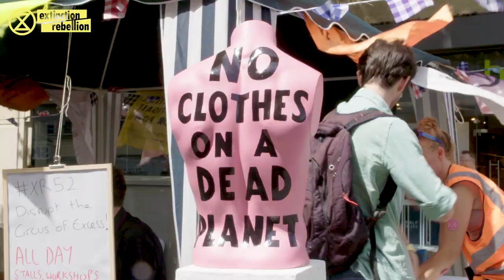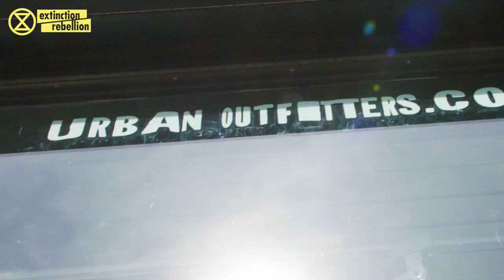Join the Fast Fashion Boycott | Extinction Rebellion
Fast fashion is killing our planet. Withdraw your support from industries exploiting people and planet for profit. Join the boycott and take the pledge not to buy new clothes for 52 weeks.

And help us spread the fire:

1) Share on social media and tag us.
Take a photo of yourself against a white wall. If you’d like, hold something up with your reason for boycotting fashion.

2) Nominate your friends.
Tag 3 friends (or more) and tell them why they should take part in the challenge. Suggested text to invite them can be found

3. Follow the movement.